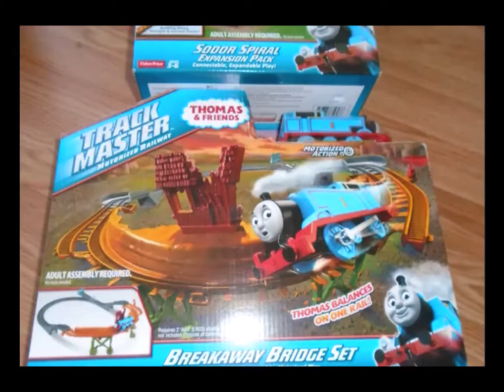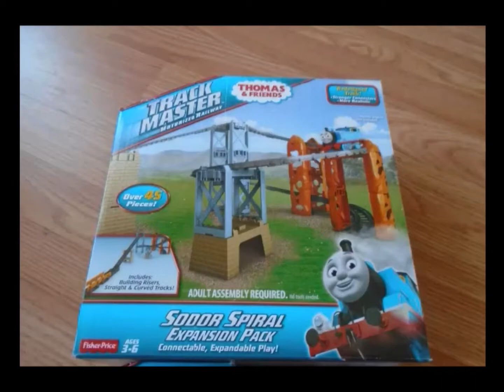Wheels on the Bus Go Round and Round BABY SONGS- THOMAS TRAIN Nursery Rhyme Kids' Music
DOUBLE LENGTH Wheels on the Bus Song with Thomas the Train toys, and Christmas Train going through a city with Batman, Transformers Rescue Bots police station, a King's Castle and more... even a little red train from Baymax Big Hero 6.  Xavier unboxes His Thomas the train set to the nursery Rhyme music of the Wheels on the Bus.

The modern rendition of this nursery rhyme song was created and performed by Darren Engel.

Lyrics to song:

All 'round the town

Honk, honk, honk, beep, beep, beep

And the baby on the bus go waa, waa, waa
Waa, waa, waa, waa, waa, waa.
The baby on the bus go waa, waa, waa

Now, the parents on the bus go shh, shh, shh
The parents on the bus go shh, shh, shh

Great songs for preschool, homeschool or any cool school.